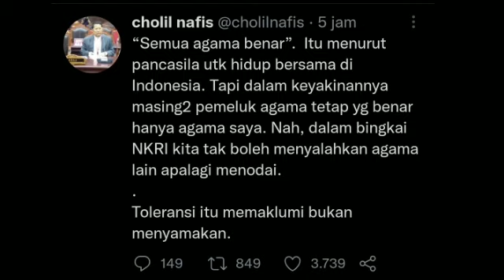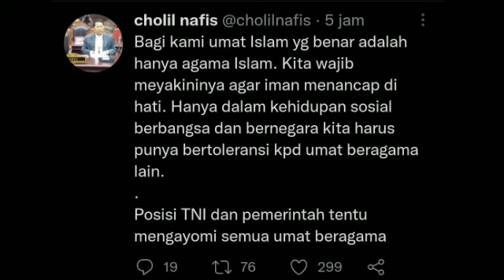KETUA MUI SENTIL PANGKOSTRAD DUDUNG YG SEBUT SEMUA AGAMA BENAR